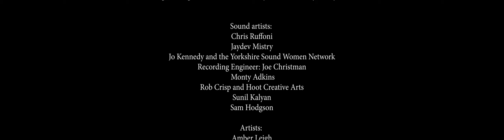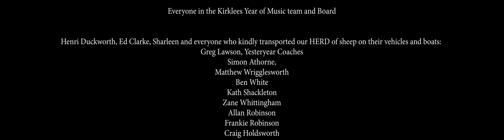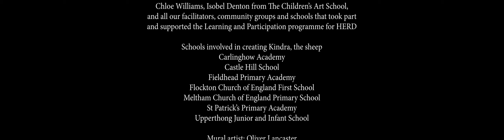HERD | The Film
Following the success of Orlando Gough’s 10-day sonic spectacle, HERD, last July as part of Kirklees Year of Music 2023, Artichoke presents the film HERD. Directed by Colm Hogan, this 25-minute art film takes us on a sheep-filled, musical journey through the Kirklees landscape – its rural hills, waterways and post-industrial towns – with a score specially re-mixed by Gough.